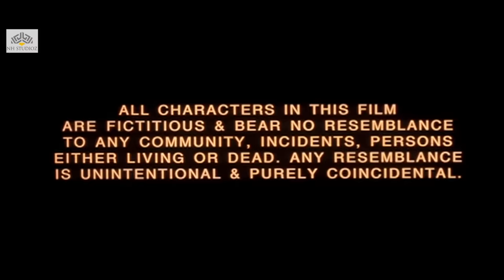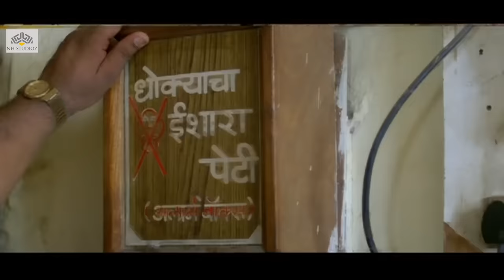Undertrial | Bollywood Crime Drama Full Movie | Rajpal Yadav, Moniva Castelino, Prem Chopra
Undertrial is a Bollywood crime drama film directed by Aziz Khan.
Sagar Hussain (Rajpal Yadav) is in jail as an "under trial" prisoner having charge against him of regularly raping his own three daughters. No one agreed to defend his court case; even as he faced hatred and cruelty from every person in jail and society. But a noble but influential prisoner Nadir (Mukesh Tiwari) gave him company and listened to him. Sagar recovers his faith back and informed him in writing of all the events. Knowing everything, Nadir influences a renowned lawyer, Ravi Vishnoi (Kader Khan), to fight his case. After a long trial and critical interrogation and cross examination between Ravi Vishnoi and the Public Prosecutor Anand Verma (Prem Chopra), facts were revealed. Sagar's wife Sabeena (Monica Castelino) was proved to be a prostitute who with the help of her associate put their daughters in the flesh trade. When the elder one resisted due to a call of humanity, they murdered her. Incidentally the murder scene got recorded in daughter's mobile phone. The film ends with Sagar released from the Jail after being respectfully exonerated by the honourable court of law. The film is considered as landmark cinema in the league of non-mainstream films of Bollywood.